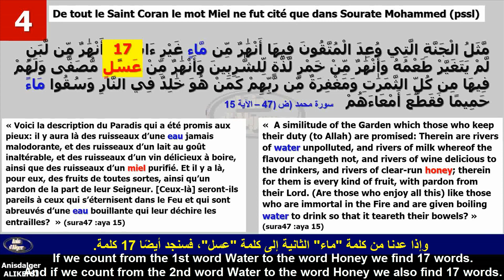4 Une des Merveilles Numériques LE MIEL- One of the Digital Wonders HONEY - من العجائب العددية العسل